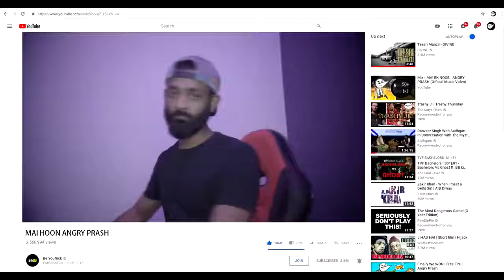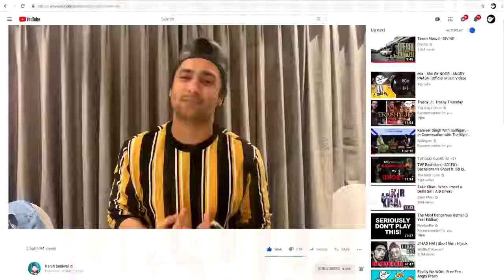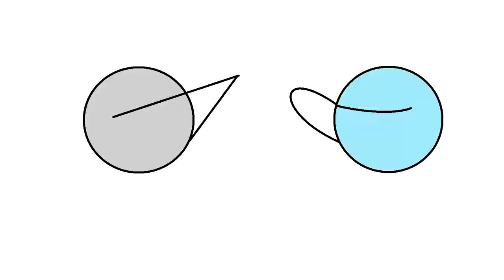The Biggest Reveal In India Angry Prash